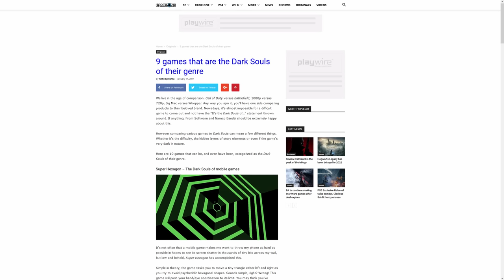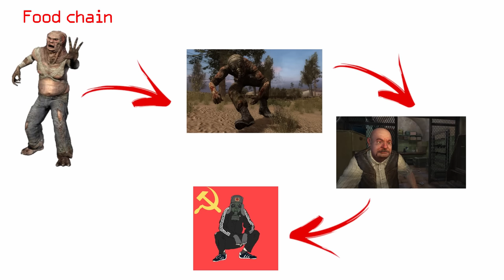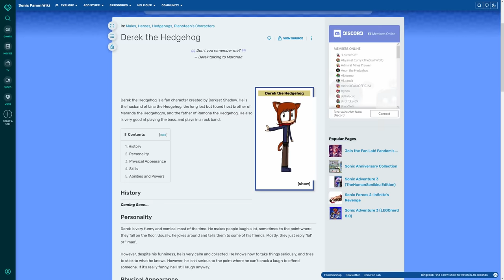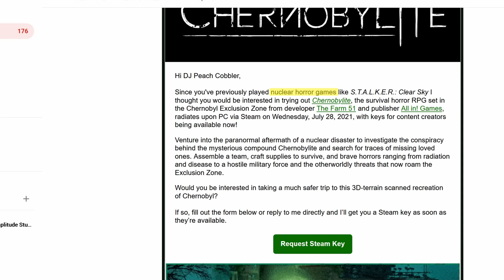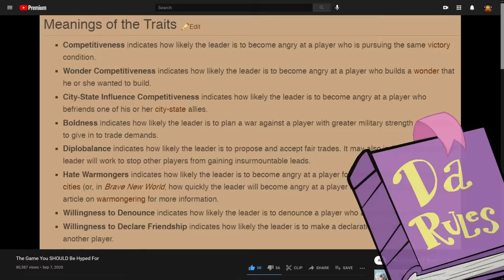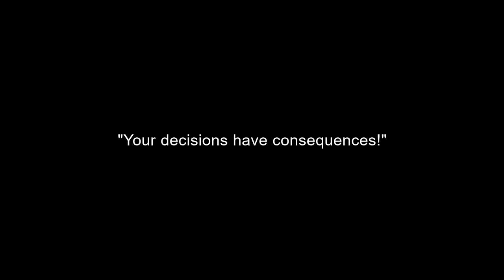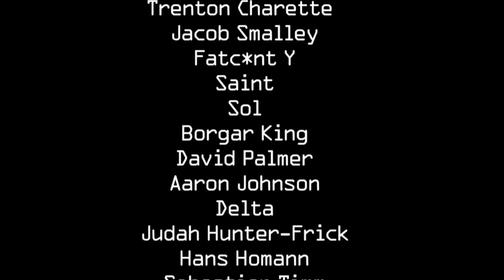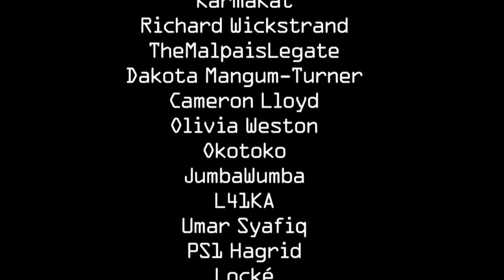Chernobylite Review: Expect Nothing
Today, DJ Peach Cobbler goes a whole .5 seconds before talking about S.T.A.L.K.E.R. and 10 MINUTES before talking about Doom Eternal!  He must be very proud of himself.

DJ Peach Cobbler got an advanced copy of the 1.0 release version of Chernobylite, and he has to learn to like what it is, because it is, unfortunately, not Stalker.

Chernobylite is a Science Fiction Survival Horror RPG from developers Farm 51. Set in the hyper-realistic, 3D scanned wasteland of Chernobyl’s exclusion zone, you’ll take on the role of Igor, a physicist and ex-employee of the Chernobyl Power Plant, returning to Pripyat to investigate the mysterious disappearance of his fiancée, 30 years prior. Compete with the hostile military presence, other stalkers and supernatural creatures, as well as the harsh and unforgiving environment in your search to uncover the truth.